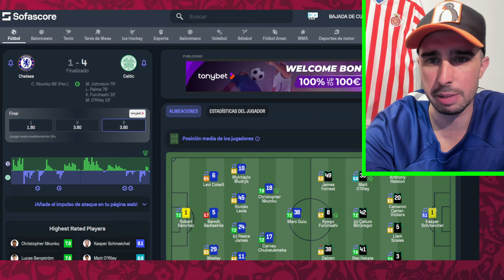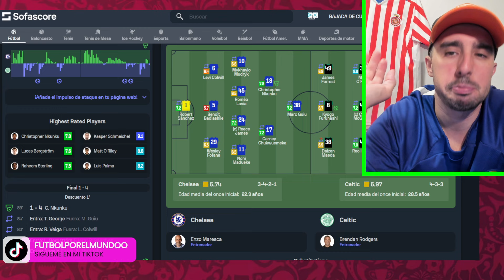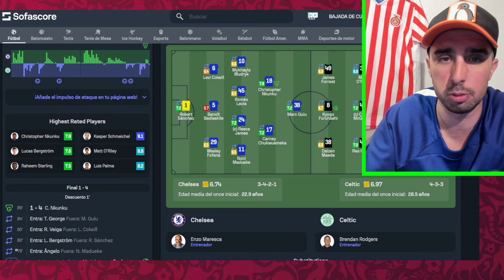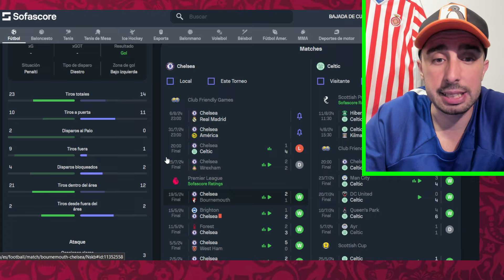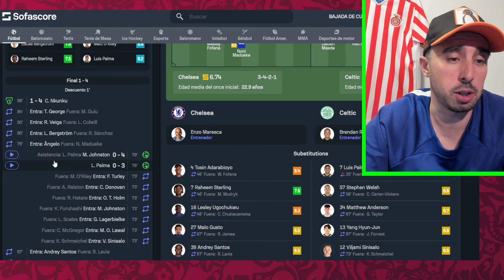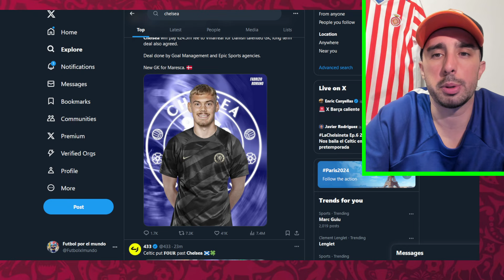🇪🇨 MOISES CAICEDO TAMPOCO JUEGA en el SEGUNDO PARTIDO de PRETEMPORADA | CHELSEA 1-4 CELTIC GLASGOW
💥 El Chelsea dio pena en su segundo partido de la temporada 24/25 en Estados Unidos contra el Celtic de Glasgow y perdió 1-4. Moises Caicedo, recién incorporado a la concentración y a los entrenamientos no jugó ni un minuto. El equipo lo necesita como el comer... que calamidad en defensa!